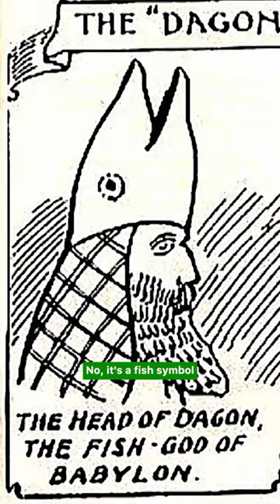Pope's Hat Depicts ANCIENT Babylonian God, Dagon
Jordan Maxwell decodes powerful images, representing the agenda of secret societies communicating their power to the world.